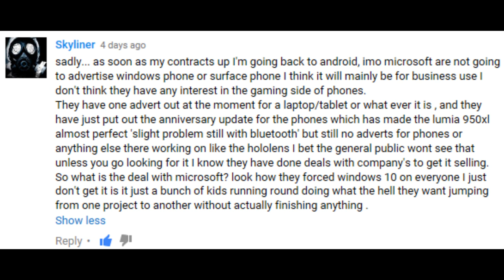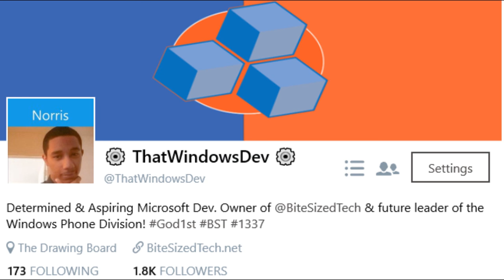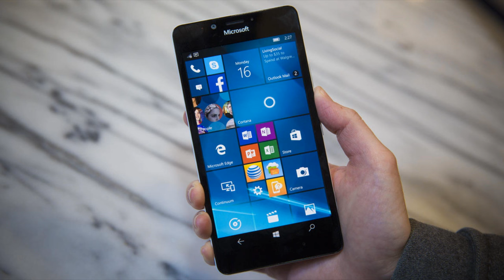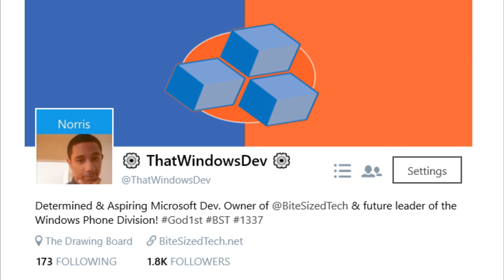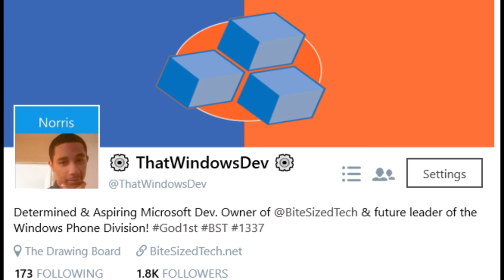Windows Phone Responses!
As promised, I responded to your comments! I'm definitely going to make more of these videos! I recently reached 200 Subscribers and want you guys to know that your opinions about Windows Phone matter!

Don't mind these words. Just something for YouTube.

BiteSizedTech ThatWindowsDev Norris Rochelle Windows Phone Windows 10 Mobile Snapchat Pokemon Go bite sized tech Bite Sized Tech that windows dev That Windows Dev windows phone microsoft Xbox that windows dev
snapchat on windows phone windows phone features stop buying call of duty black ops franchise modern warfare infinite warfare 1 million dislikes call of duty aw call of duty bo3 Microsoft surface phone windows phone 10 windows 10 mobile phone surface phone windows surface phone 2016 20 facts about lumias you didnt know lumia phone nokia lumia 550 lumia 640 lumia 650 lumia 1320 lumia 520 lumia 532 microsoft lumia, lumia 635 lumia 930 lumia 950 windows lumia phone windows phone 7 windows phone mango wp comments